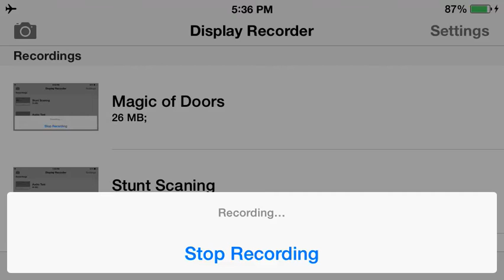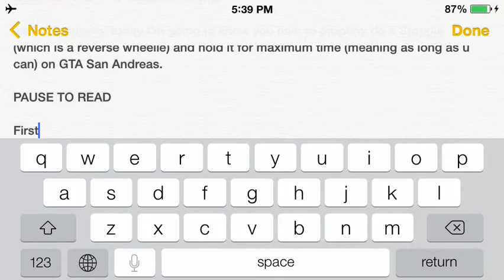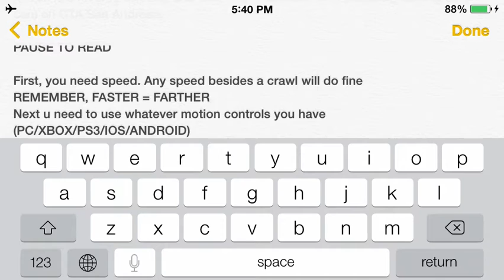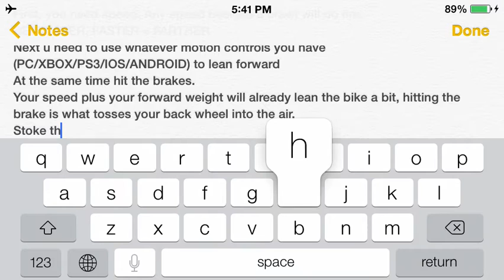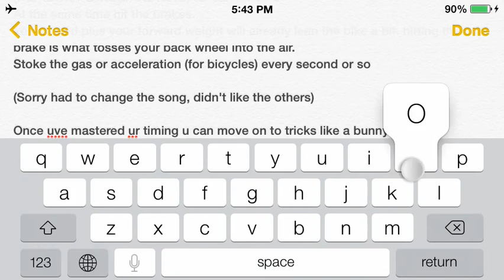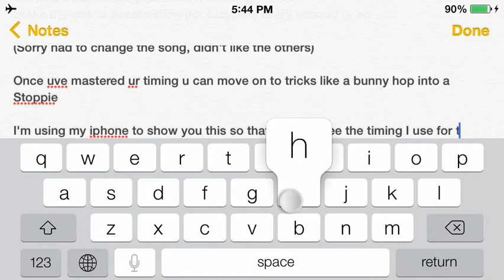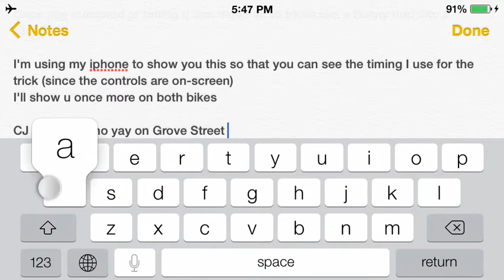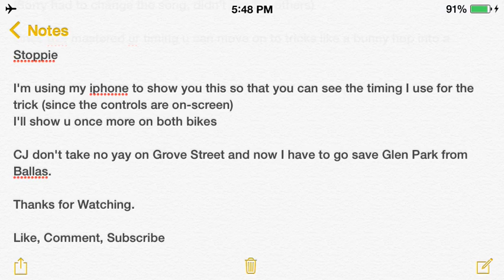GothKazu's GTA SA Tutorial #1: Stoppie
My 1st Grand Theft Auto San Andreas tutorial video. In this video I show you how to do a Stoppie.